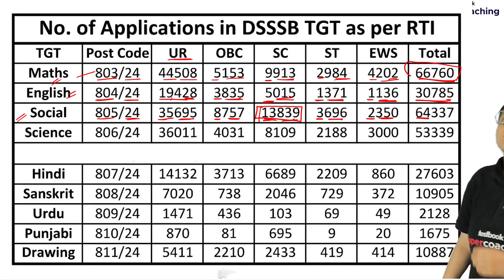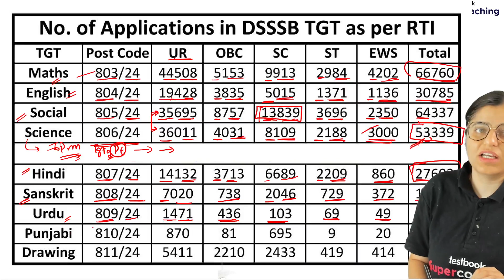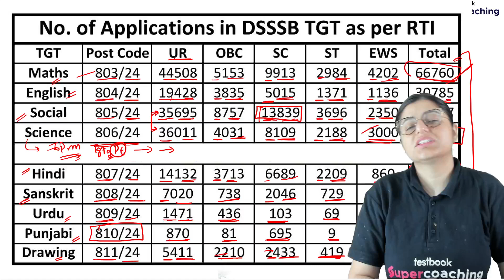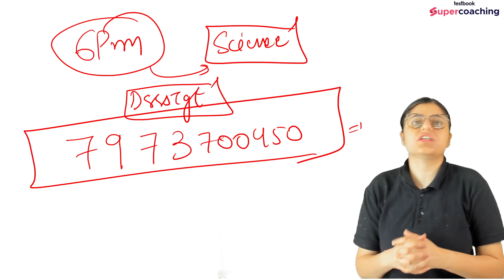DSSSB TGT Total Form Fill Up 2024 | DSSSB Exam Date 2024 | Ritika Ma'am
Welcome to our latest video on DSSSB TGT Total Form Fill Up 2024! In this video, Ritika Ma'am, our best faculty at Testbook, will guide you through the entire process of filling out the DSSSB TGT (Trained Graduate Teacher) application form for 2024.

In this session, you will learn step-by-step instructions on how to complete the DSSSB TGT 2024 form correctly. Ritika Ma'am will provide clear explanations and demonstrate each part of the form so you can avoid common mistakes. She will also share important tips and the essential documents required for the DSSSB TGT application process.

Additionally, we will discuss the DSSSB Exam Date 2024 and other key dates you need to mark on your calendar. Understanding these timelines will help you prepare better and stay ahead in your exam preparation journey.

Whether you are applying for the first time or need a refresher, this video is perfect for you. Make sure to watch till the end for some valuable tips and tricks.

🌟Use RITIKA code to get a discount on Testbook SuperCoaching.